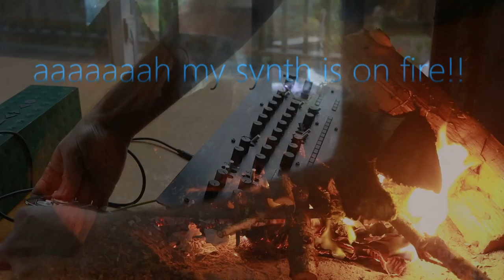Ambient Yuletide Jam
A relaxing synth session by the fire. Feel the yule.